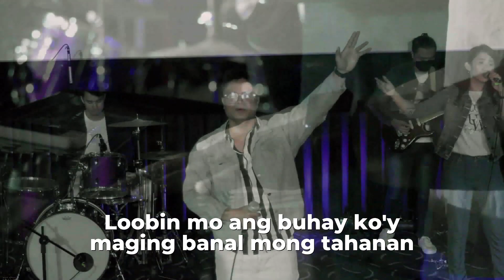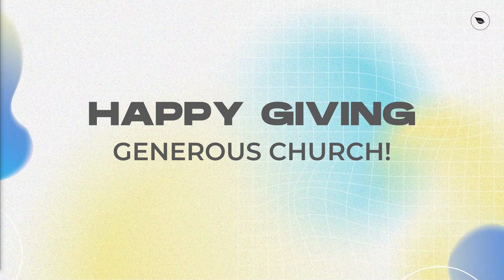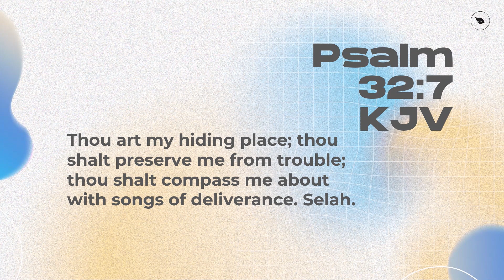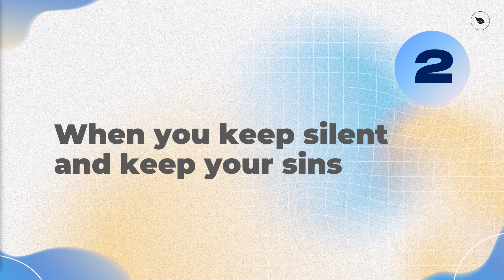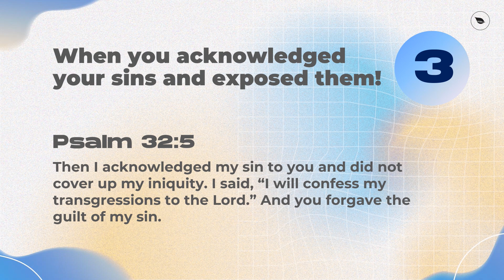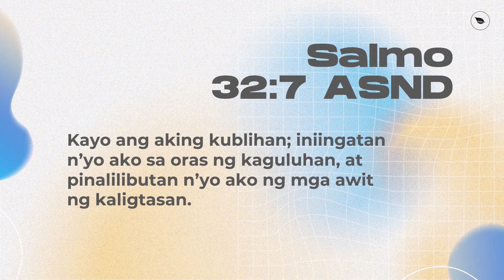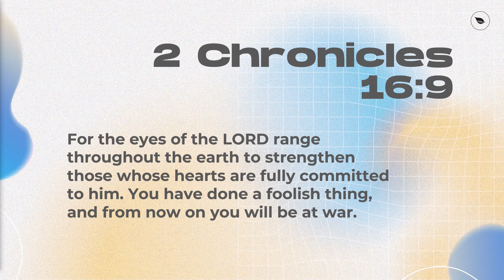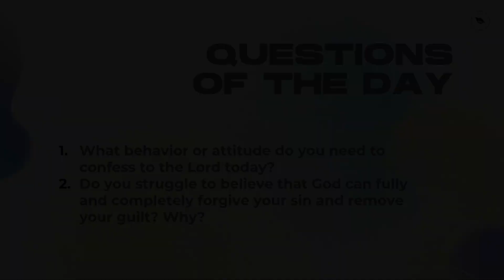Manny Santiago: You Are My Hiding Place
Fear of the unknown; a perception of danger, pain, and hurt.
Fear is a powerful emotion that hinders you from  receiving God's blessing. It cripples and paralyses you. Fear can stop you from doing what God wants you to accomplish. Why let fear overcome you?  Stand on your feet right now. Prepare your heart because God tells you that it is just about time that He turns your life upside down.

Be strengthened and be transformed. Receive a life-changing Word today. Join us as Bishop Manny Santiago preaches about God as our Hiding place, our refuge and our safety.

See you Lifegiver Family in Cinema 3, Gateway Mall, at 10:00 AM and 12:30 PM as we worship God together. You may also tune in live with us via our official Facebook page and premiere later tonight at 7:00PM in Lifegiver Central Youtube Channel.

Have a blessed Sunday everyone!